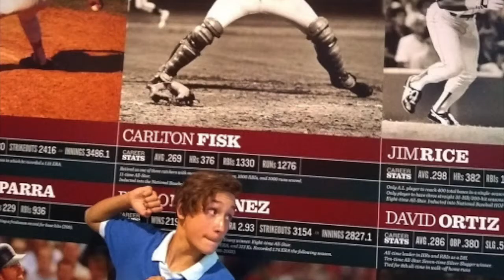How to Game Plan: Step by Step Success Secrets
Feeling Lost or Stuck?  How to Follow the Yellow Brick Road to Success One Step at a Time.

Dear Eli,
      You don’t have to be Einstein to understand that E = MC squared.  It is known as the theory of relativity.  The theory is 100 years old now and Albert Einstein, in his theory of special relativity, determined that the laws of physics are the same for all non-accelerating observers.  If you are a non-accelerating body, allow me, as your Dad, to enlighten you…Father to son, relatively.

                                       Empowerment = Mobilizing x Capable x Creativity

One of the truly great inhibitors of an individual’s success is time management.  The more you Empower others, the more you may empower yourself.  Ideally, the successful individual needs “thinking” time.  This time is needed to reflect, plan and create.  Most people do very little reflecting, planning and creating.  Mobilize your employees, children, friends and acquaintances.  Mobilize their strengths to help you expedite issues where you are weak.  For instance, I have a friend that knows everything about cars.  Recently, I was having an issue with the car that I was driving, and I asked my friend for advice.  How nice was it when he solved the problem, in record time, and minimal expense!  He did the job capably and used a creative solution that I wouldn’t have thought about in a million years.  Here’s a rule:  If you have a job to do, as an employer, and an employee can do the job at least 80% as well as you can, they are capable.  Let them use their own creativity to complete the task and inspect their results.  This will empower them and empower you with more time.  A corollary to this rule is that if there is a job to be done that is in a domain of extreme weakness for you, seek out a person that has strength where you have weakness.  Be willing to trade strength for strength and give the assigned task your best effort.  In the long term, you will empower and be empowered.